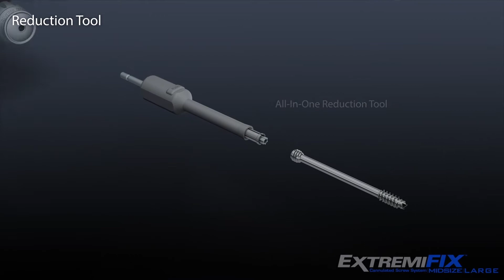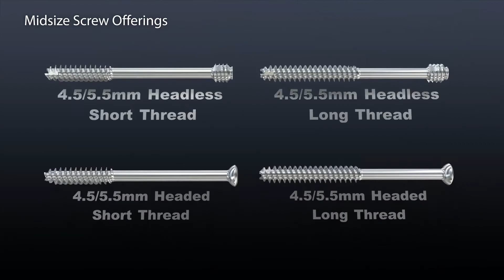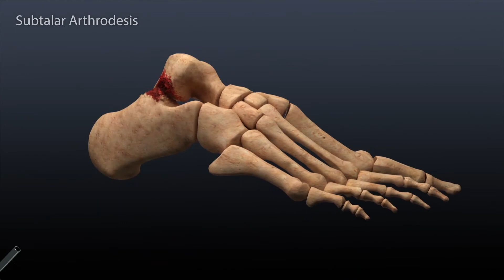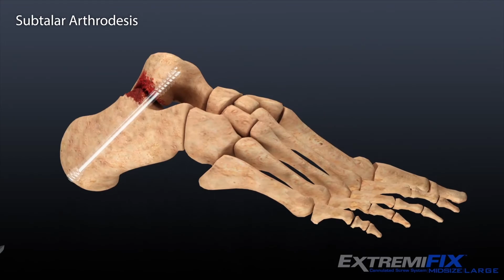OsteoMed ExtremiFix Mid Large System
The ExtremiFix Midsize I Large Cannulated screw system offers screws in 4.5 mm, 5.5 mm, and 6.5 mm thread diameters, multiple thread options, and a variety of lengths providing a wide range of options to treat multiple applications of the midfoot, hindfoot and ankle.